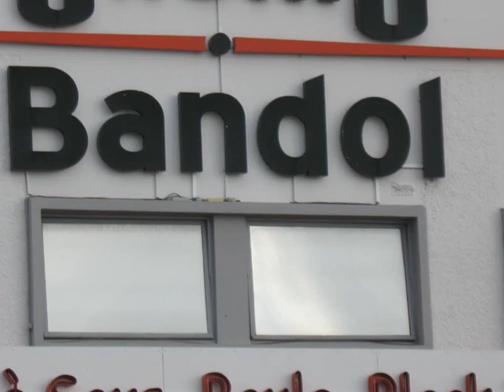MTN 2013 Castellet and Bandol